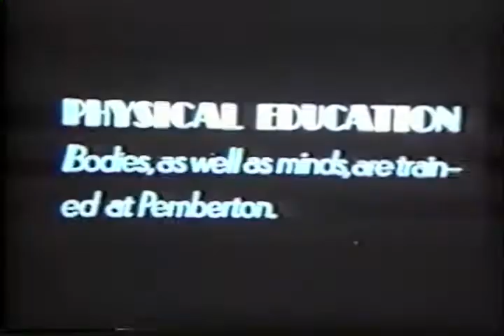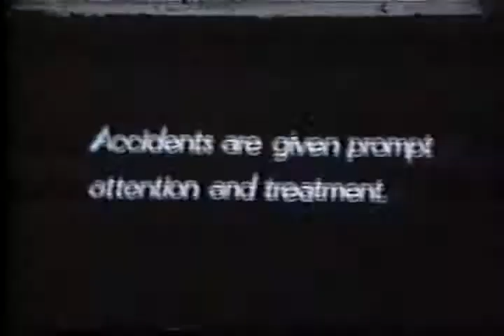1938 Pemberton (NJ) High School film (Physical Education)